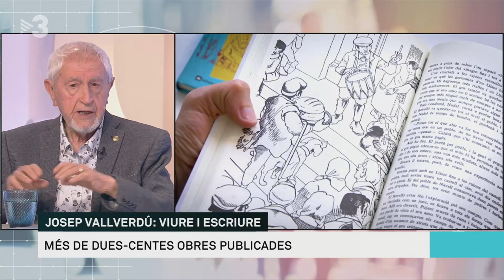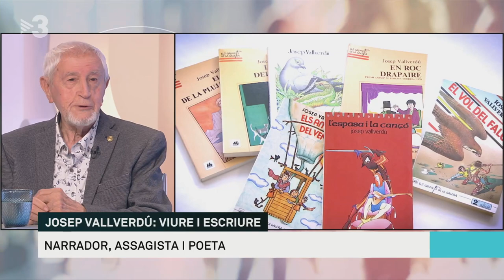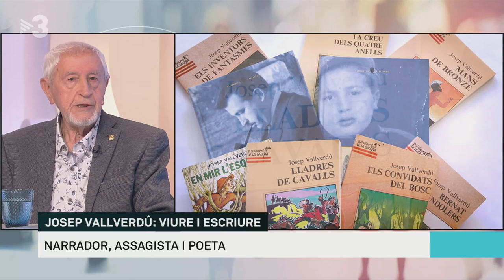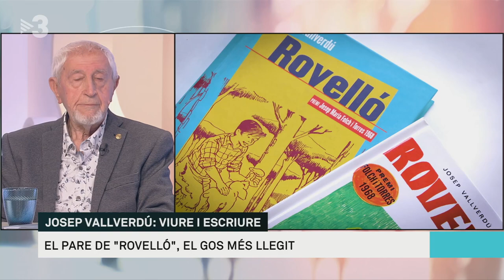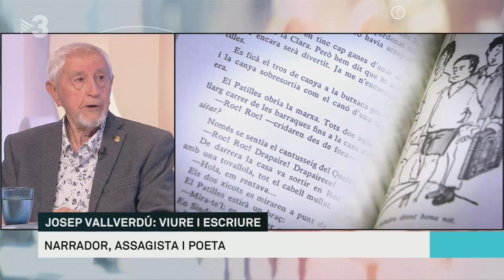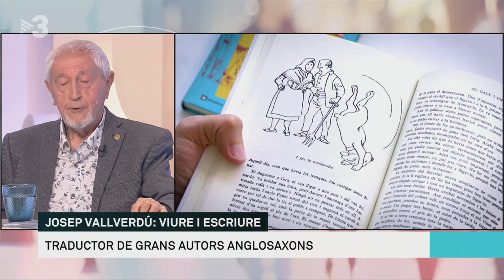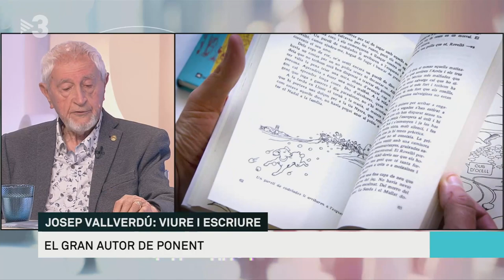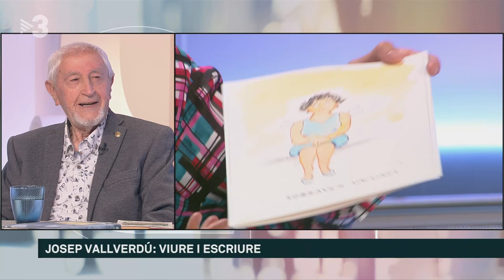Josep Vallverdú: "El català està en perill, cal implantar-lo" - Els Matins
Segons l'escriptor Josep Vallverdú, el català està en perill. "Ens hi hem de posar de ferm", afirma. L'escriptor creu que amb un sistema autonòmic és difícil fer progressar el català: "És un marc molt restrictiu."
A punt de fer 98 anys, repassem la seva vida i la seva obra. Actualment, Vallverdú escriu poesia, "fruit de l'experiència i de la memòria". L'escriptor de Ponent agraeix la gran quantitat de premis que ha rebut: "No augmenten la vanitat, refermen la necessitat de continuar treballant per construir el país."